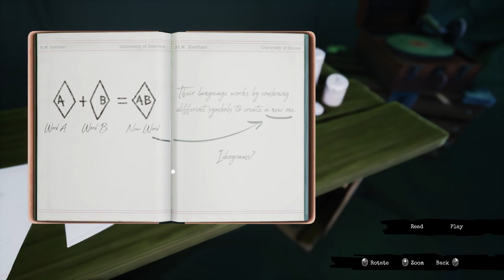Call of the Sea - EP11 - Brain knot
It is the year 1934 in the far reaches of the South Pacific. Norah Everhart,
a woman with a strange desease, has crossed the ocean
following the trail of her missing husband´s expidition,
who tried to find cure for her condition.
The game promises to be a story-driven adventure, full of emotions, suspense and surreal surprises.